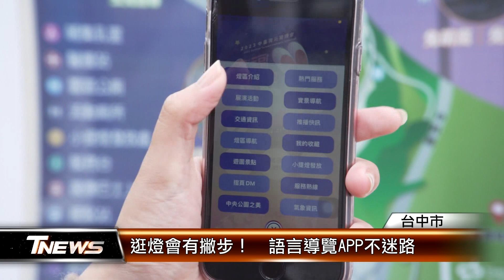逛燈會有撇步！ 語言導覽APP不迷路 │T-NEWS聯播網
中台灣元宵燈會4號在中央公園點燈，台中市府為了不讓賞燈的民眾，在佔地67公頃的場地迷路，規劃了特別版的導覽APP，一點燈區就能清楚告訴目的地在哪，另外，也推出附近的逢甲夜市美食地圖，可以邊賞燈邊吃在地美食。